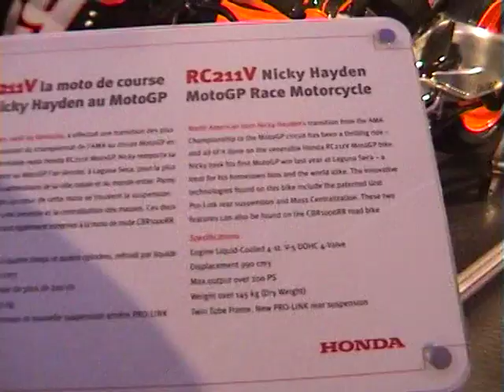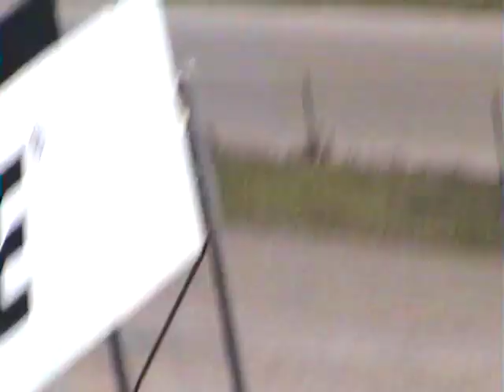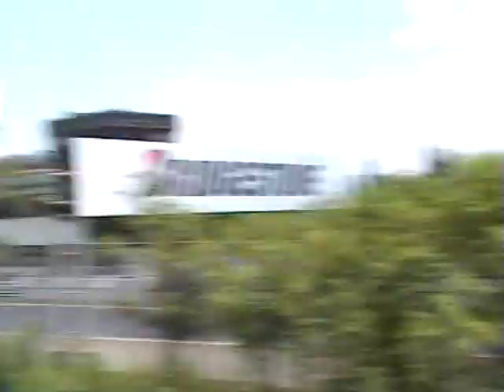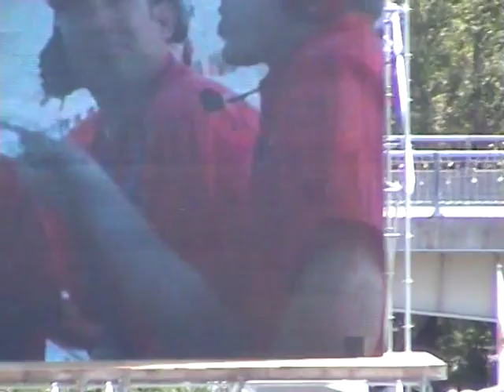F1 Montreal 2006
Personal video footage taken during the F1 race weekend in Montreal 2006